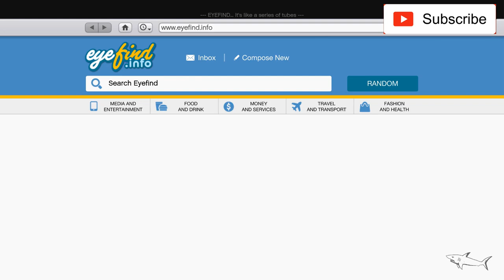TIGON Best Customization & Review | SALE NOW | GTA Online | Worth it? NEW AGRESSIVE DESIGN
The Lampadati Tigon is a supercar featured in Grand Theft Auto Online as part of the Los Santos Summer Special update.

The Tigon is heavily inspired by the De Tomaso P72, seen in the body shape, front end and greenhouse area. The headlights shape and, to lesser extend, the grille, resemble ones found in the Ultima RS. The rear of the vehicle has similarities to the rear of the Lancia New Stratos concept car.